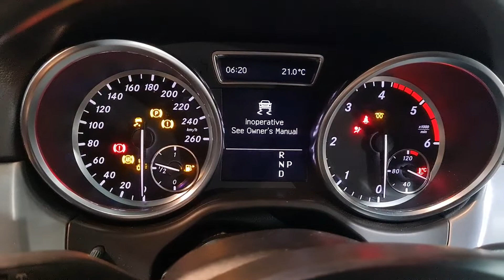Mercedes ML250 EDC17CP57 Adblue off TGFlash